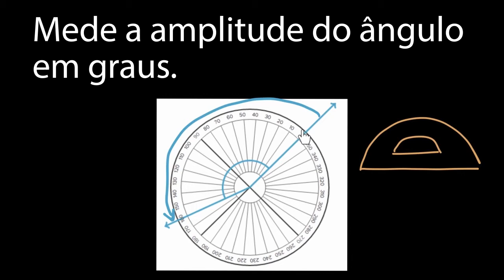Medir a amplitude de ângulos com um transferidor circular - Khan Academy em português (5º ano)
Vídeo original: Measuring angles with a circular protractor